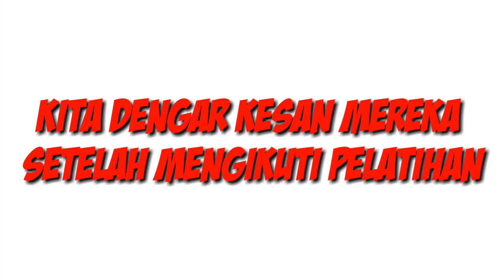129.PESERTA PELATIHAN DARI MEDAN,PERBAUNGAN,BATUBARA,BINJAI DAN SUMATERA SELATAN DI BULAN SYAWAL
Alhamdulillah
segala puji bagi Allah
Berkat doa dan dukungan teman-teman semuanya KHAN'S INTEGRATED FARM akan mengadakan pelatihan setiap bulannya yang memudahkan buat teman-teman semuanya untuk budidaya bsf dengan cara yang baik dan benar
Serta membantu unk meningkatkan income di peternakan dan Perikanan dengan margin 50% UP
dan ini kegiatan yang berlangsung setiap bulannya di farm saya

PELATIHAN BULAN JUNI 2019